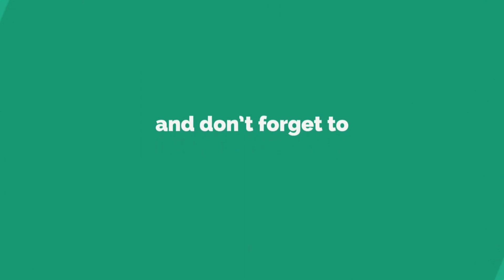buffalo for sale 96400 89688 | సుడి గేదె అమ్మబడును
buffalo for sale  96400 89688

Channel details , ఛానల్ సమాచారం .

If you interested to this type of videos ...

Hi , all

•  The motto of the channel is to Help the Farmers to sale or purchase of animals .

• Agriculture technology
 products reviews  , farming machines and equipments etc .

• Information about Agriculture , cattle , Dairy and Animals .

• Free helpline service for farmers .

• This channel is free helpline service for farmers , dairy farm and etc.

• Agriculture

THANKS

The views, opinion and information on this channel expressed is for General information only.